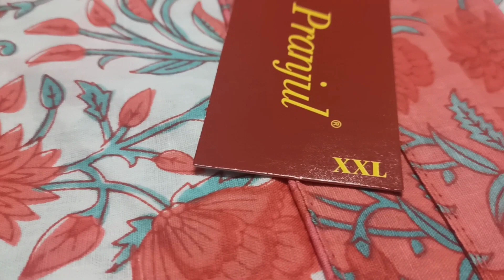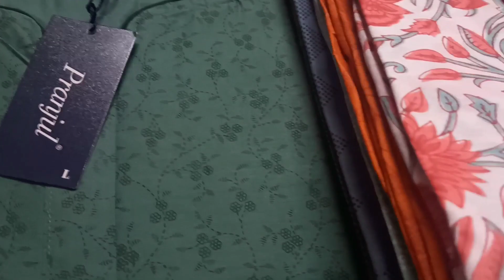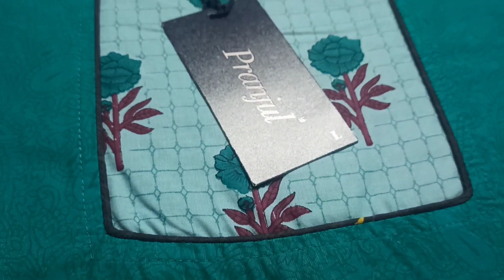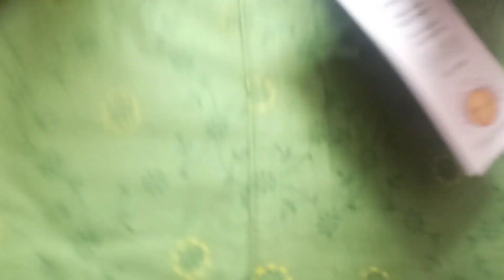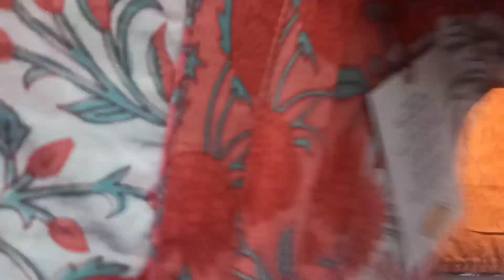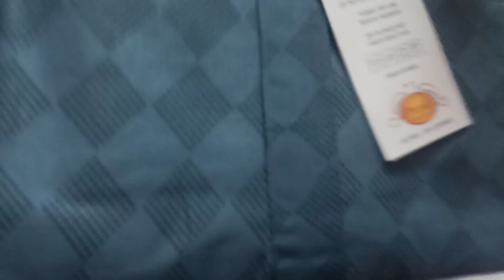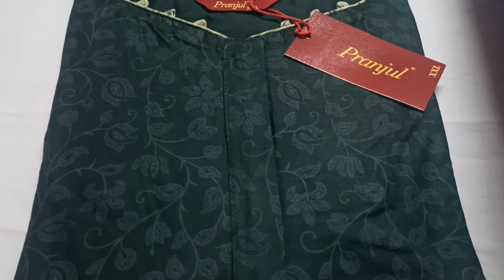Pranjul nighties all sizes @ reasonable price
Pranjul nighties @ reasonable prices

sizes L, XL & XXL
Measurement

Chest  L 40
          XL 44
         XXL 46

Length 55

*Do join our whatsapp group for daily updates*

Follow  our insta id